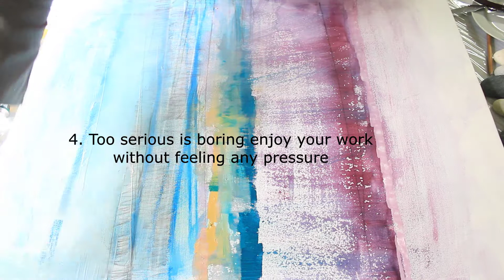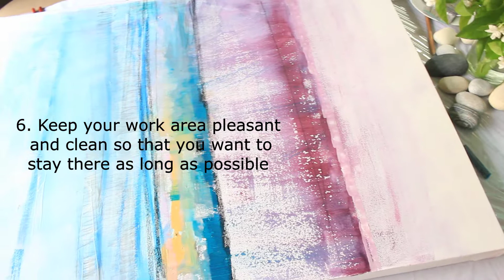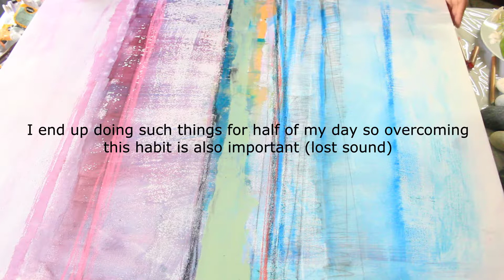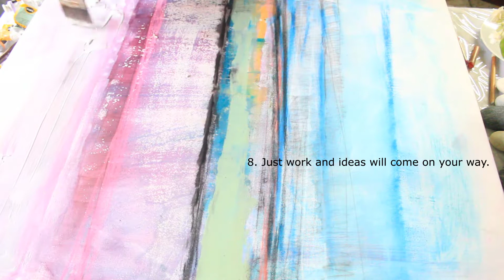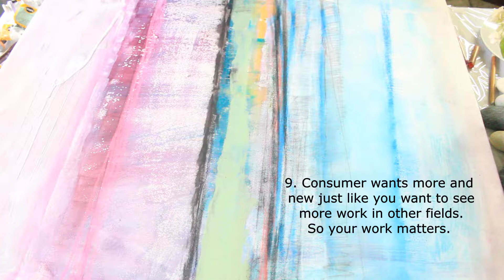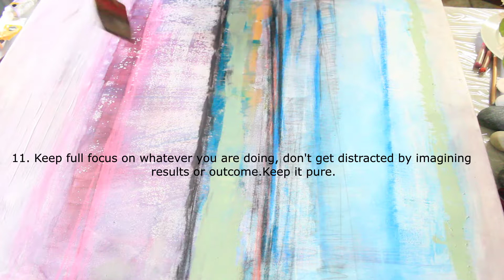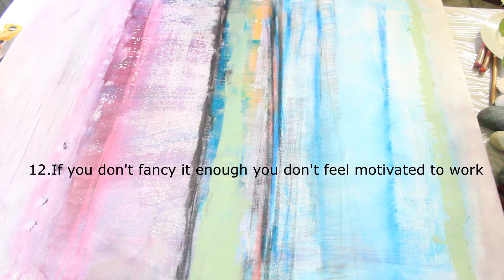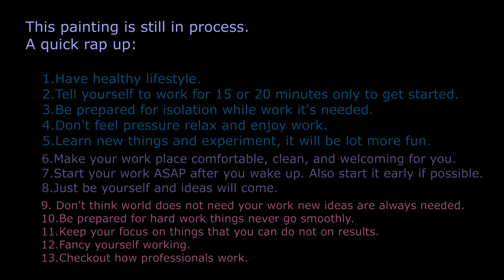13 reasons why you don't feel motivated to work and how to overcome it.